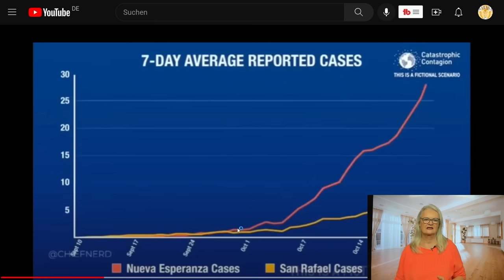Nur eine Frage der Zeit! Teilt dieses Video, damit keiner sagen kann, er hätte nichts davon gewusst!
Es gibt einen teuflischen Plan, und es liegt an uns, ihn zu stoppen! In diesem Video enthülle ich die Beweise, dass die Gegenseite nichts Gutes im Schilde führen. Indem wir ihre Pläne aufdecken, können wir ihren heimtückischen Taten Einhalt gebieten, bevor sie noch mehr Schaden anrichten. Schau dir das Video an und sieh selbst, was sie vorhaben - dann teile es mit deinen Freunden, damit wir diesem Wahnsinn ein Ende setzen können! BillGates plant eine neue Pandemie und mit einer Simulation: Catastrophic Contagion

BIC: GENODEM1GLS